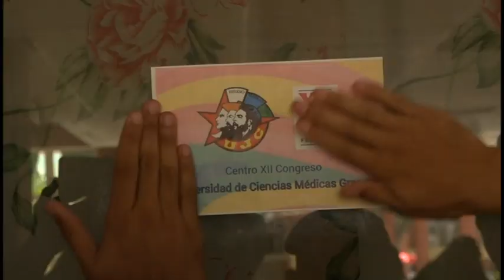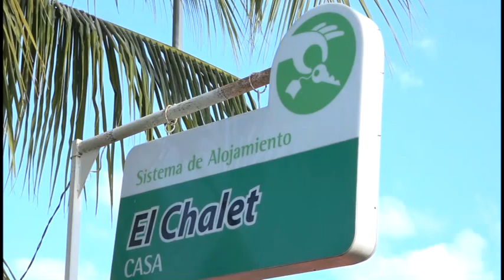Delegados manzanilleros al congreso UJC intercambian con el pueblo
Delegados de la militancia juvenil de la zona del Guacanayabo realizaron un recorrido por sitios históricos, sociales y económicos del municipio de Manzanillo. El periplo forma parte de las actividades que realiza la Unión de Jóvenes Comunistas  previo a su Asamblea Provincial XII Congreso.